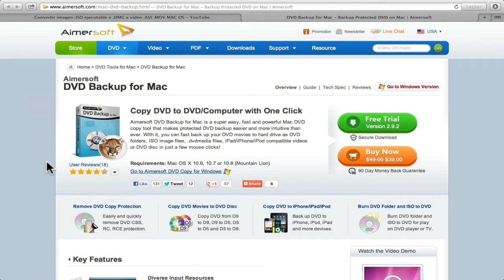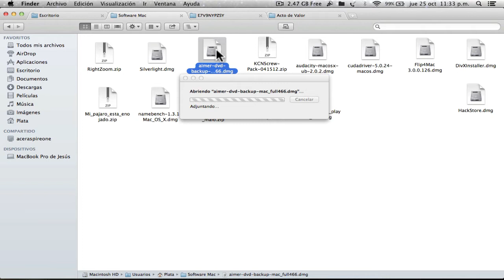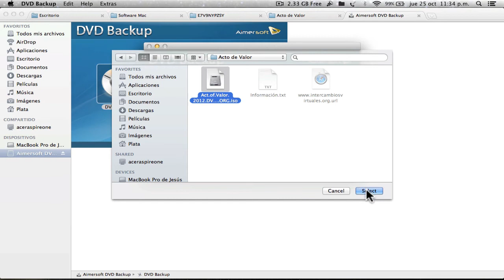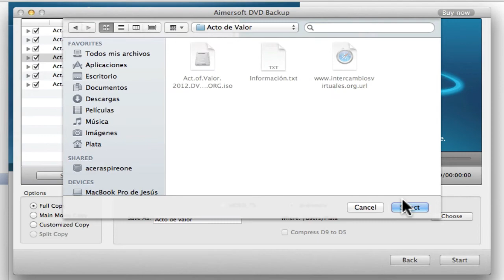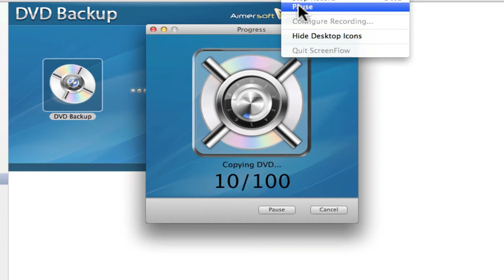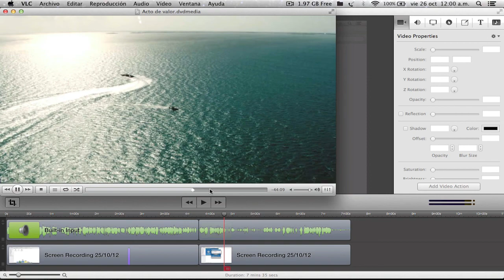.ISO película ejecutable a extensión .DVDmedia Mountain Lion 10.8.2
Más dudas o preguntas al Face o Google+, no es necesario que me agregues solo manda la pregunta y en cuanto pueda responderé.